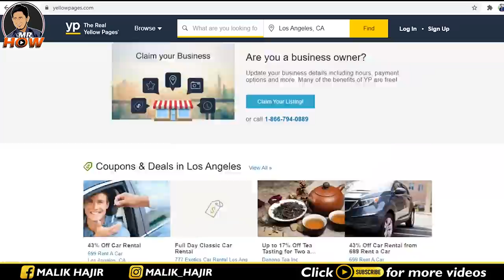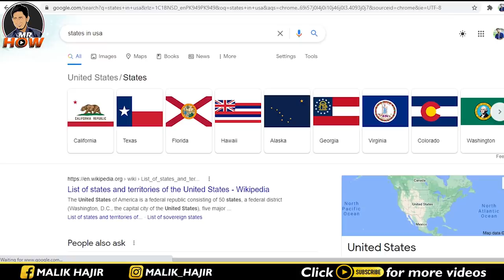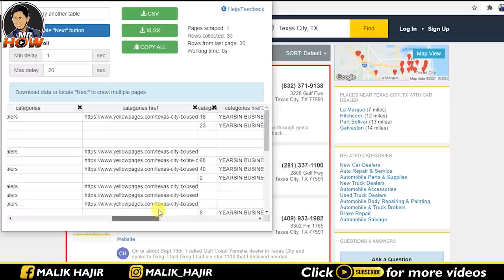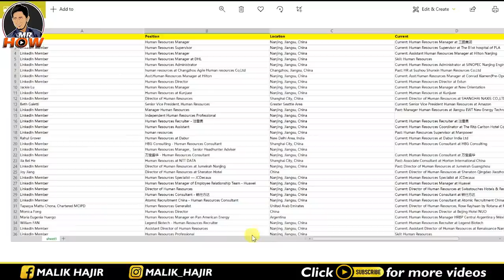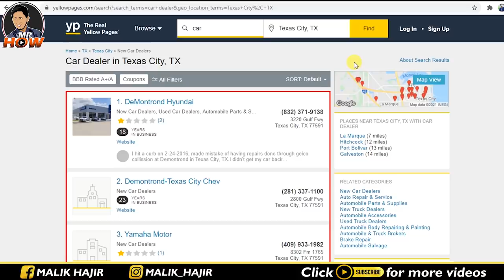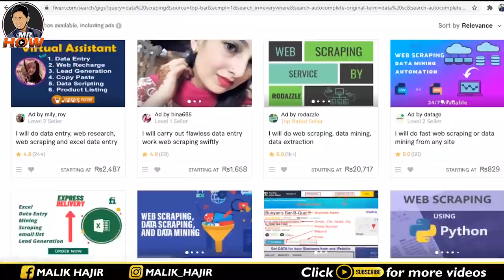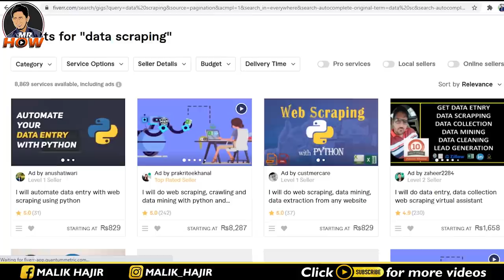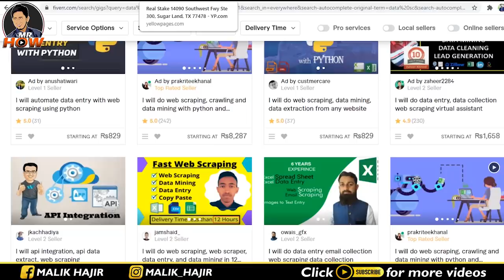Make Money Online By Copy Paste | Online Jobs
Welcome to the world of Mr. How. This video is about online earning that how you can earn money online easily by doing simple copy paste work of data scraping. By doing data scraping and selling this skill on the guided platforms you can make money online fast and also this is the smart way of online earning in Pakistan without investment. Earn money without investment is not an easy job but this video can help you. Thanks